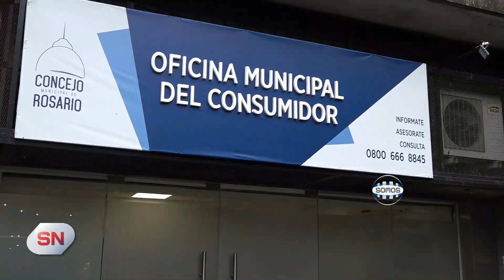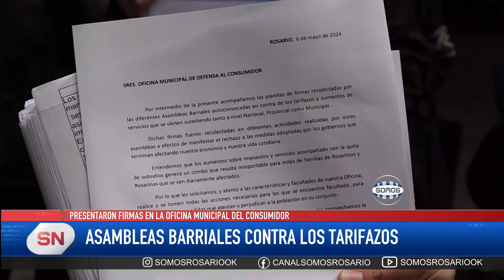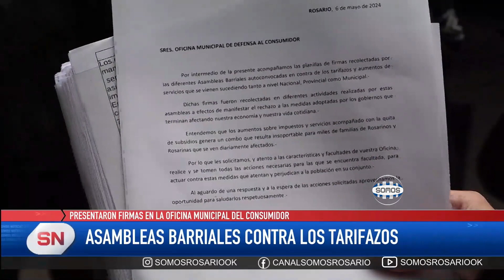ASAMBLEAS BARRIALES CONTRA LOS TARIFAZOS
Asambleas barriales de la ciudad realizarán presentación de firmas contra los tarifazos de transporte público , Aguas Santafesinas S. A. , Empresa Provincial de la Energía , Litoral Gas y contra la desregulación de precios de alquileres en la Oficina Municipal del Consumidor Rosario de peatonal Córdoba 852 .